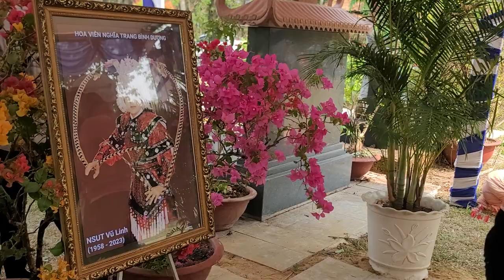Gia đình nghệ sĩ Vũ Linh đến thấp nhang tại nghĩa trang Hoa Viên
Thảo_Sài_Gòn_Vlog_Gia đình nghệ sĩ Vũ Linh thấp nhang xin phép làm điều này